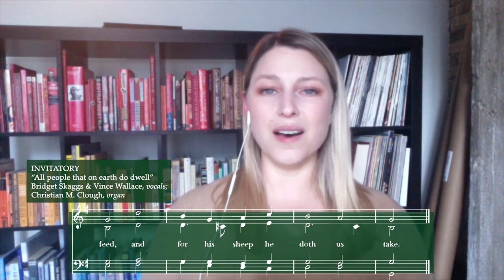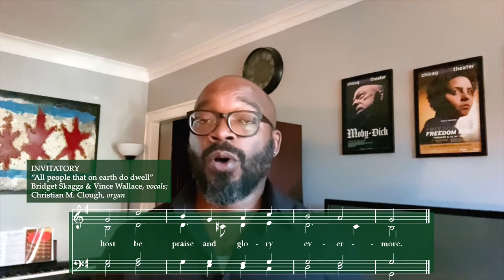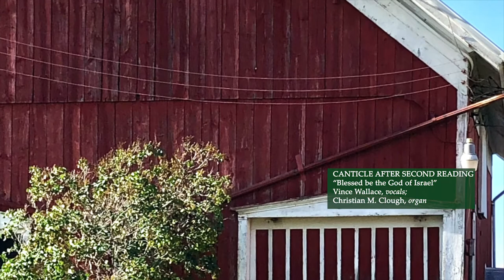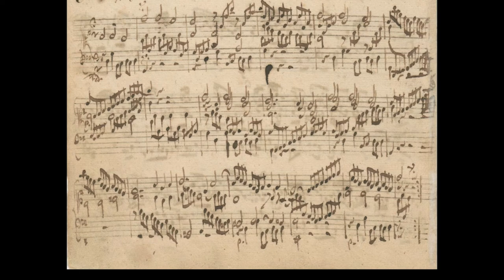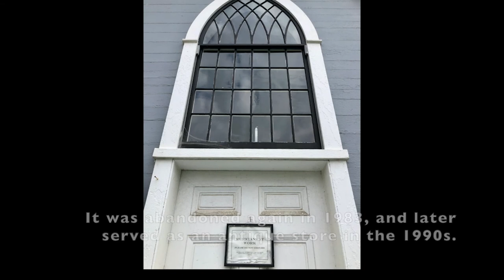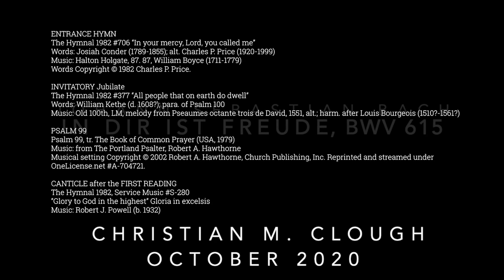October 18, 2020 Twentieth Sunday after Pentecost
Join us for worship on October 18, 2020 at 10 am.